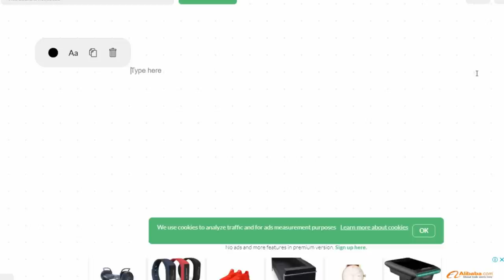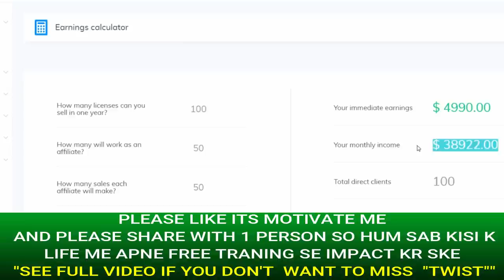How to earn 1 Crore Rupees in the next 1 year? 🔥🔥 | how to make 1 million dollar per year online ?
In this video,I will show you how can you earn 1 million dollars per year and also passive income.

PROBLEM SOLVED-
how to earn 1 million dollar?
how to earn 100 lakhs per year online?
how to earn 1 cr per year online?
how to earn 1 million per year?
how to earn online 1 million?
how to earn 1 crore rupees in one year?

KEEP CONNECT
BE HAPPY.